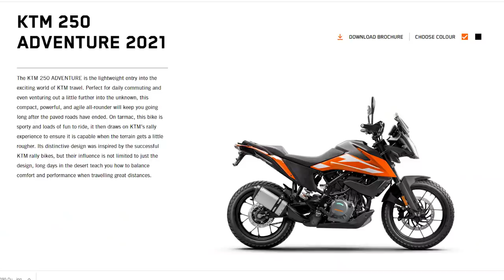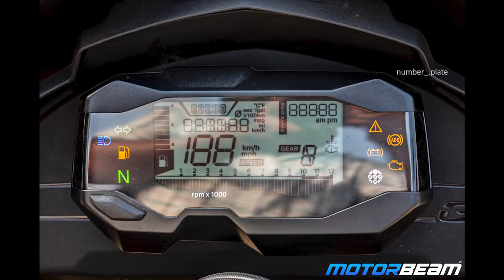Why did i buy KTM 390 ADVENTURE | My Story | Tamil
Guys this was my analysis according to my purpose and needs that ended me buying this adventure bike.
Should you buy KTM 390 Adventure?

Say Hi !

Editing Software I use - Adobe Premiere Pro CC 2019

Scoyco Motorcycle Bike Racing Riding Knee & Elbow Guard (K11, Black)
Waterproof Smartphone Mobile Phone Holder Stand Bike Bicycle Motorcycle GPS
Waterproof Sealed Transparent for phone
Rynox tornodo pro V2 jacket
Roadgods Zeon R1 - Motorcycle Tank Bag
Rain cover for luggage - (I would prefer you to go for Decathlon product )
Robotouch Ride On Bike Mobile Charger with Fuse (Black)
Waterproof Rain Boots Shoes Covers for Outdoor
LS2 Helmets - Rookie - Chroma - Gloss Black Orange - Single Mercury Visor Full Face Helmet
Mi 10000mAH Li-Polymer Power Bank
OnePlus 6T
Sjcam 6 action camera
External mic for sj6legend action camera
Gopro Hero 8 black
Gopro8 bundle pack
Gopro mic adaptor
Sony Zv1
Flexible Octopus Foldable Tripod for Camera, DSLR and Smartphones
Kodak my primary tripod indoor
Tripod for rough use outdoor
Fego FLoat
Tubeless puncture kit
Rustlick 631 Rust Lubricant Spray
Generic 3.5 mm Clip On Mini Lapel Lavalier Microphone (Black)
Rode VideoMicro Compact On-Camera Microphone
Probus Qualcomm Quick Charge 3.0 Charging Hub with 6 USB Ports 12A/60W Output
Boya BYM1 omnidirectional microphone for smartphones, Dslr